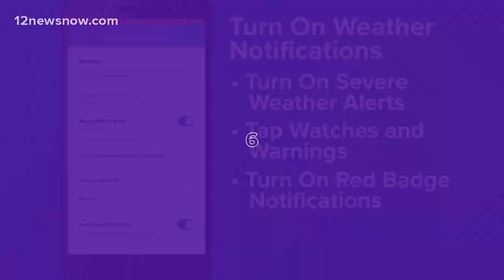Four men arrested with guns during Port Arthur traffic stop, police believe impending crime was stop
The men were arrested on firearm and drug charges early Wednesday morning